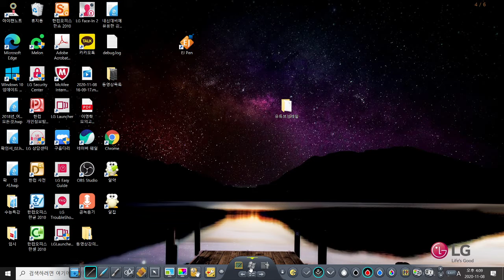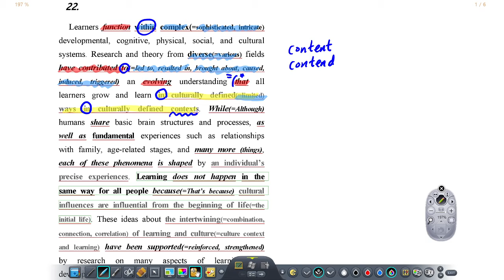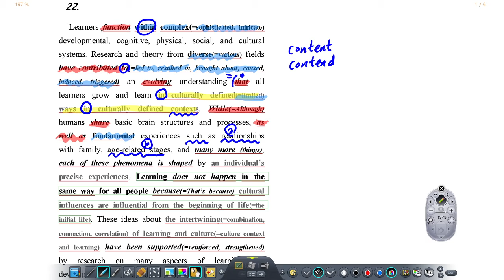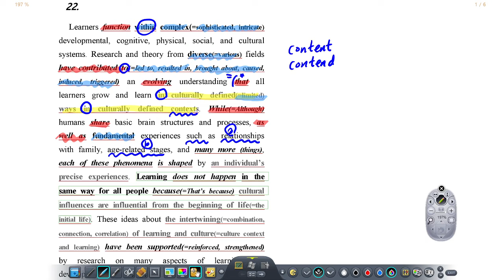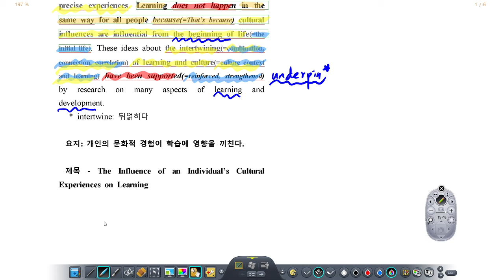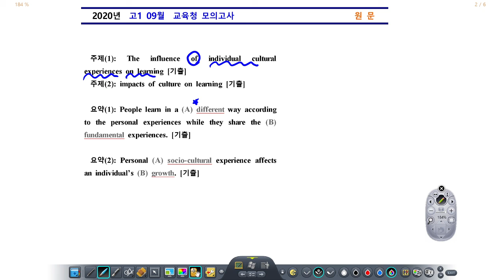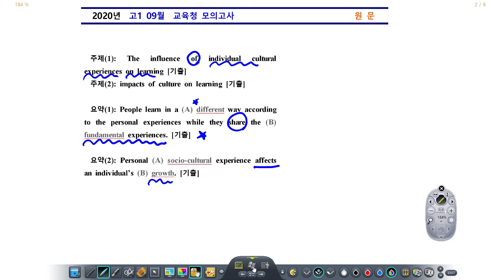2020년 고1 9월 모의 22번_시험에 나오는 정리분석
내신 Level up! 자신감!
최고의 Quality를 자랑하는 강력한 내신강의
시나정에서 시작하세요~~